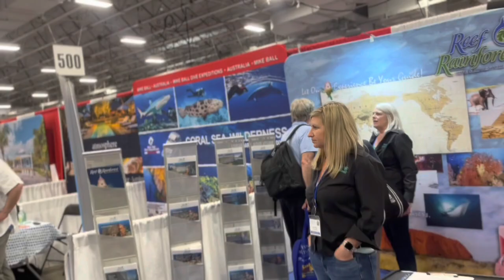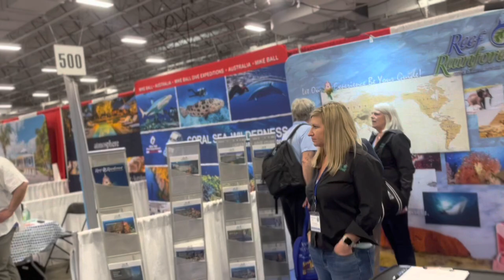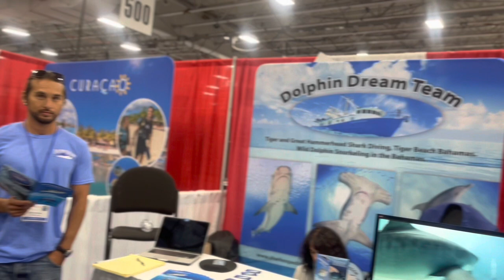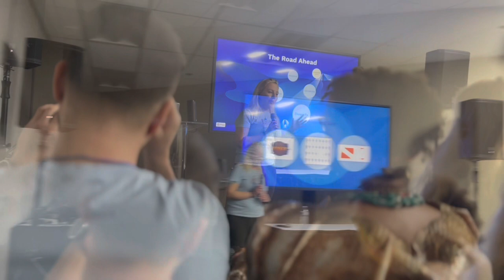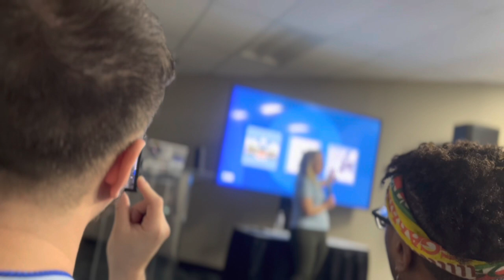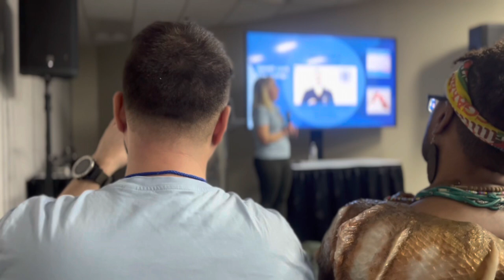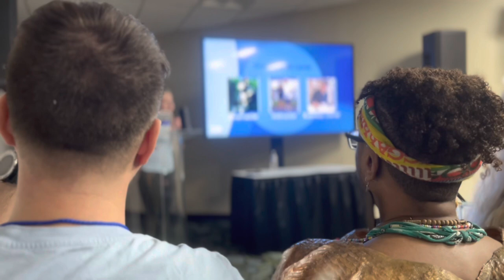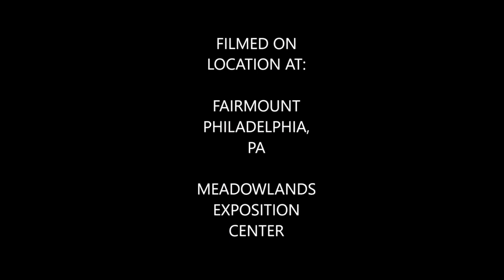Louis’ Adventures Episode 18 (Day at Beneath the Sea)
In ￼video I return to Beneath the Sea for the first time since 2019. I also do my first gig as a merman, I also help out with both Diveheart & DIVERS-ity Initiative.

My Mersona